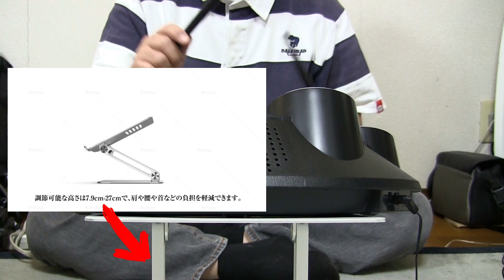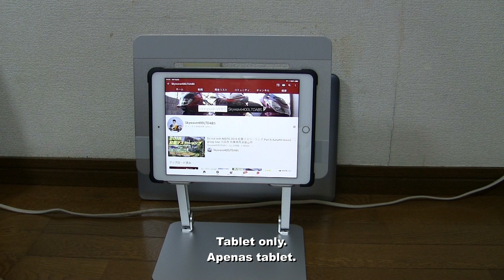ノートパソコンスタンド 色々とと使えて便利なノートパソコンスタンド BoYata / A laptop stand that is versatile and convenient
Amazonへのリンク
BoYata ノートパソコンスタンド　シルバー

商品レビュー　色々とと使えて便利なノートパソコンスタンド
A laptop stand that is versatile and convenient
Um suporte para laptop versátil e conveniente

BoYata ノートパソコンスタンド PCスタンド タブレットスタンド 人間工学設計 無段階高さ調整可能 姿勢改善 腰痛/猫背解消 折りたたみ式 滑り止め アルミ合金製 優れた放熱性 軽量 Macbook Air/Macbook Pro/iPad Pro/Notebooksなど17.3インチまでに対応